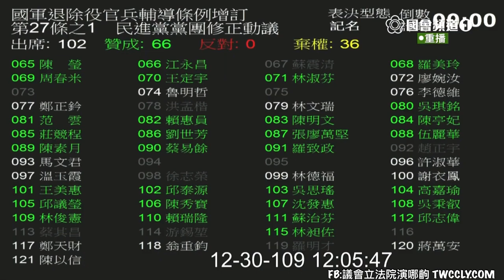國軍退除役官兵輔導條例 27-1 呂玉玲 邱顯智 表決 退役上校子女教育補助費 20201230 院會 立法院演哪齣